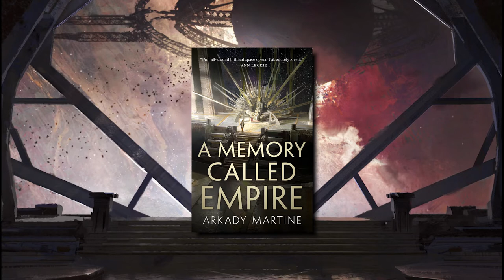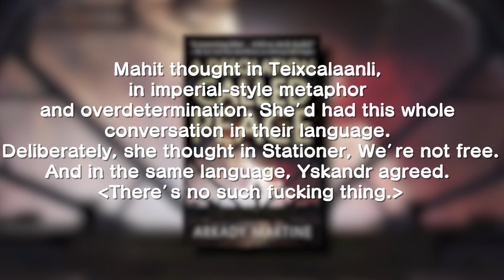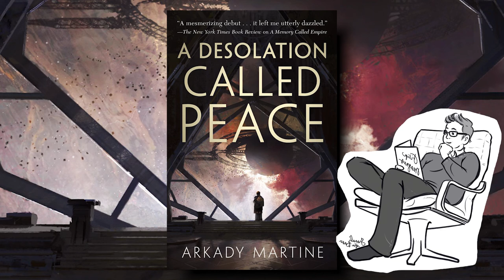A Desolation Called Peace by Arkady Martine - Book Review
A Desolation Called Peace is that cerebral, tense and challenging science fiction read that will reward you for your patience, keep you at the edge of your seat and constantly surprise you! Arkady Martine is one author I can't get enough out of--I hope we'll soon see that novella on Nineteen Adze she's spoken about in the past.

Will you read Desolation? Are the leading themes within it relevant to you?

For my review of Martine's first novel, A Memory Called Empire, follow this